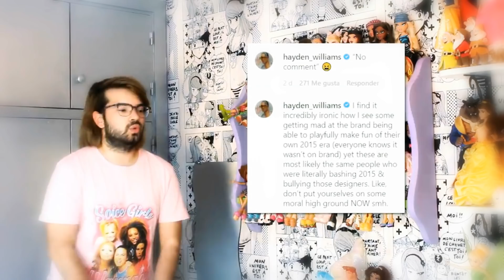🎁 [ To: ANDREW | From: SHELLY ] 🎄 - ¡PENDIENTES para MUÑECAS!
OPENING:
• Dibujos: Facu Rodrigo
• Color y edición: Andrew Wolf